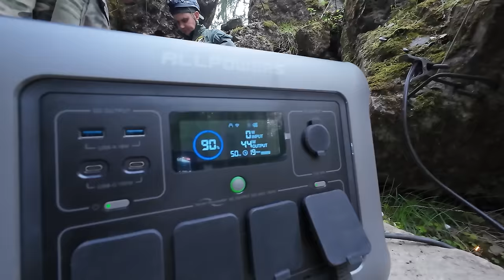WILCZY SZANIEC-CIĘŻKIE ZADANIE | Nie odpuszczamy w Schronie Hitlera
Mozolne prace w schronie Hitlera nabierają tempa. Przyjechała ekipa od wagi ciężkiej i podjęli się zadania usunięcia kawałka ciężkiego betonu zbrojonego z wnętrza hydroforni.

Mój drugi KANAŁ VANLIFE. To tutaj dziele się z Wami osobistą jego częścią oraz pokazuje z jakimi przygodami wiąże się posiadanie Transportera T3 o ksywie "Bandzior". :

Chcesz wysłać do mnie paczuchę? Oto paczkomat:
Paczkomat: GDA31A Trakt Św. Wojciecha 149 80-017 Gdańsk Tel do paczek:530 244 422

BUYCOFFEE-to najprostsza z form wsparcia kanału. Wchodzisz, wybierasz kawę i płacisz na przykład BLIKIEM. Kwota za kawę spływa do twórcy, a ten może zainwestować te środki w mikrofon lub inny sprzęt poprawiający jakość materiałów na obu kanałach.

PATRONITE-serdecznie zapraszam do wsparcia rozwoju obu kanałów. Pod poniższym linkiem dowiesz się więcej!

Jeśli chcesz zakupić wykrywacz, lub sprzęt do bushcraftu wskocz do sklepu

Sprzęty wykorzystywane w moich filmach:
Prostownik: Kraft Delle 15A mikroprocesorowy 6/12v
Kamera DJI Action 4
Telewizor Manta 22"
Lodówka Yolco BX40